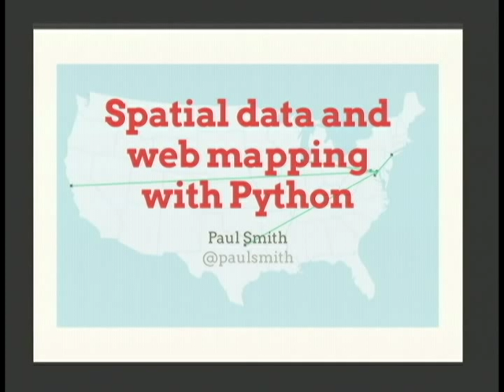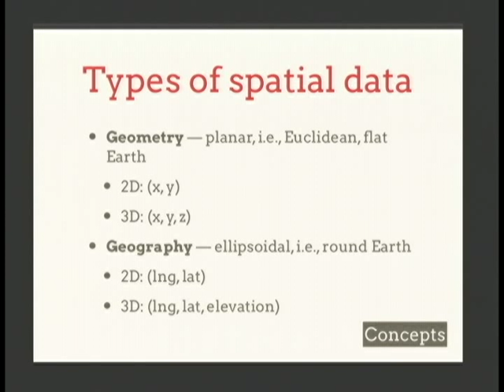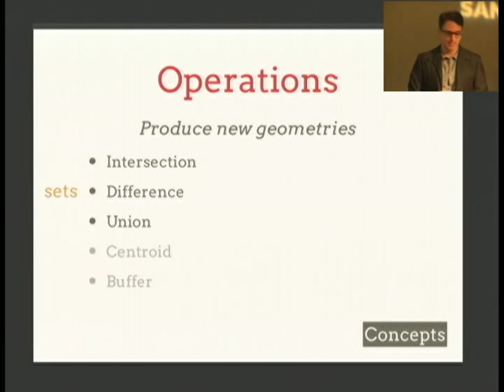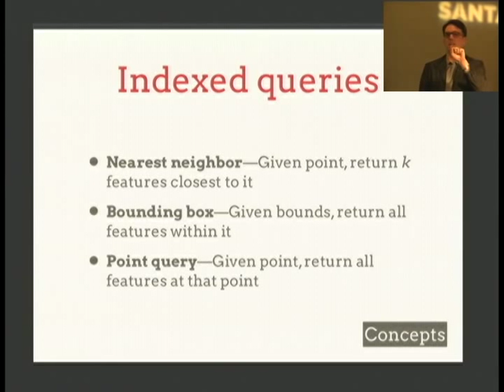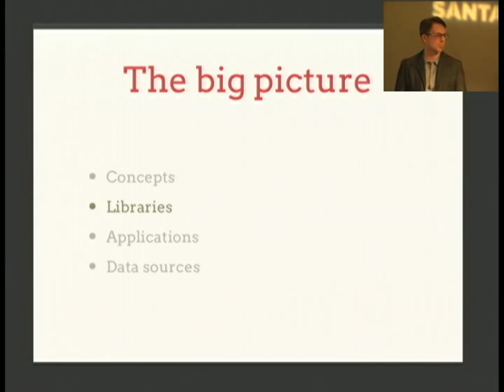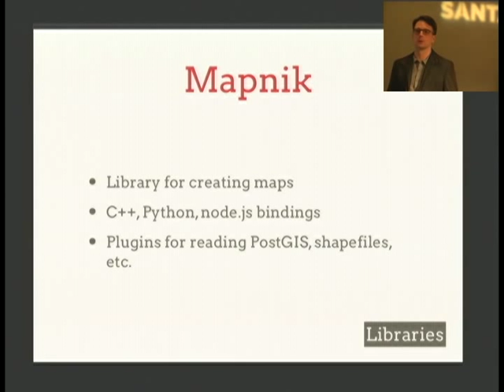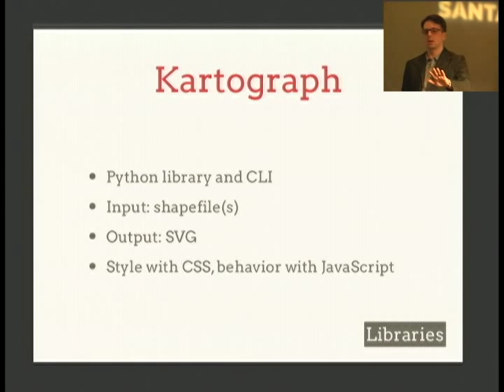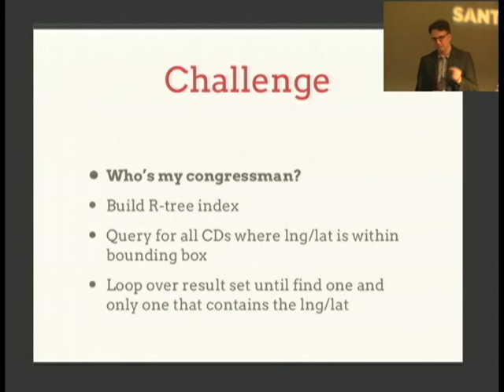Spatial data and web mapping with Python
Paul Smith
Spatial data are often seen as opaque to most developers, and while dealing with them does require a shift in approach from the data types we most regularly handle, they needn't be the domain of specialists. High-quality Python libraries a